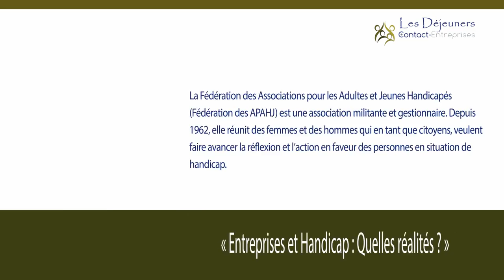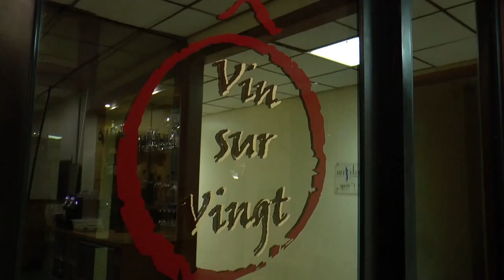Jean Louis GARCIA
Entreprises et Handicap : Quelles réalités ?
Jean-Louis GARCIA, Président de la Fédération Nationale des
Associations Pour Adultes et Jeunes Handicapés (APAJH)